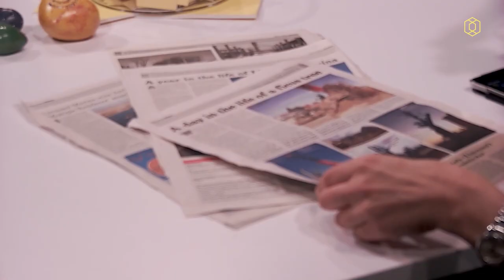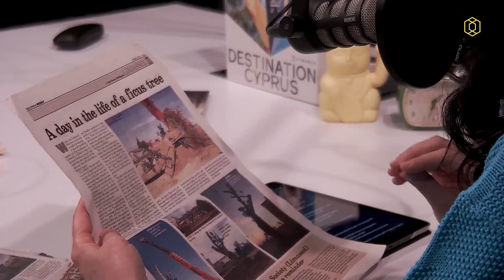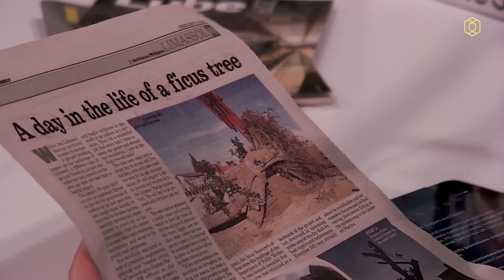EP. 9 - The Power of Words with Andrianne Philippou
Hard to imagine, but fifteen years ago Instagram didn’t exist. In fact, the first hashtag was invented in 2007. We used to buy newspapers and magazines, we used to read articles and press releases, we used to watch long-form interviews on terrestrial channels. We used to buy 'The Cyprus Weekly' on a Friday too – remember those days? Our next guest appeared on our radar fifteen years ago, as the Limassol correspondent for our top-selling national English-language newspaper; a journalist with far more to say than could fit into any column. She has since perfected the art of communication through her passion for the written word. And despite her years away from Cyprus, Andrianne Philippou has left her mark on the community and is determined to make her way back home. In our chat, we delve into her journey to the island and the reasons pulling her back.

CHAPTERS:
00:18 Episode intro
01:10 Guest intro
02:48 A bit about your background
07:24 Sense of belonging and Cyprus’ magnetism
08:47 Your career progress after University
16:08 Our Cypriot identity, that feeling of home
20:30 It’s a small world!
21:26 What happened after 2013
22:40 The Cyprus Weekly
26:39 Your passion for writing
33:02 The evolution of communication
33:53 The beauty of the written word
35:17 Being present in the moment
37:23 Poetry reading
38:48 English literature and expression
39:48 Your current work and plans
44:40 One thing you would change about Cyprus
47:26 The future of writing
57:59 Lube magazine and the sector
58:35 Women in business
01:02:07 Moving back to Cyprus
01:02:39 Describe Cyprus in three words
01:05:42 Thanks and closing